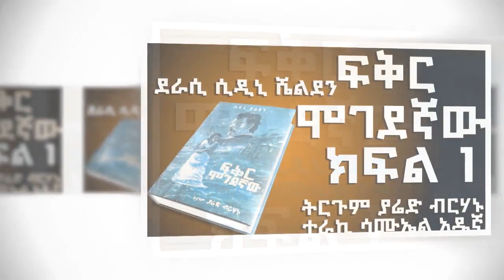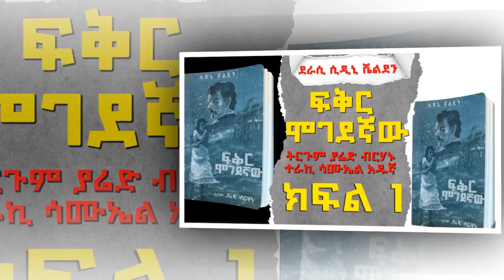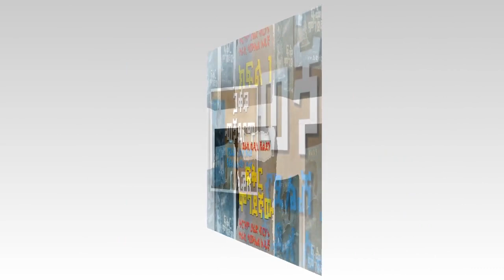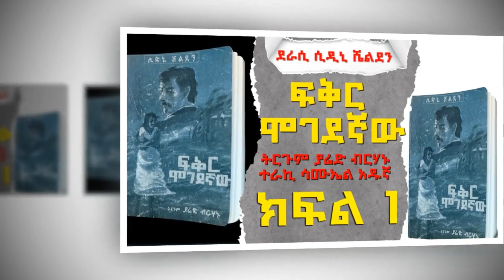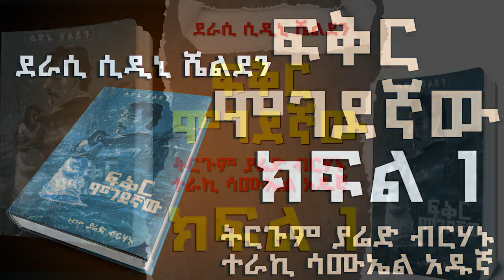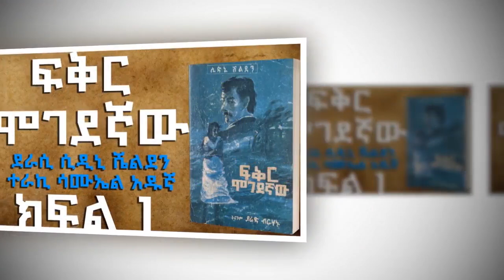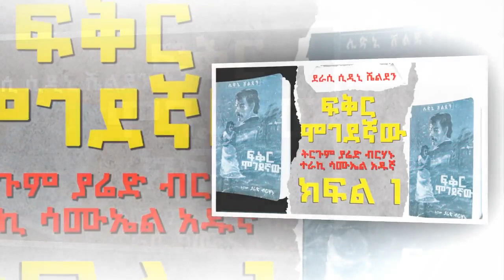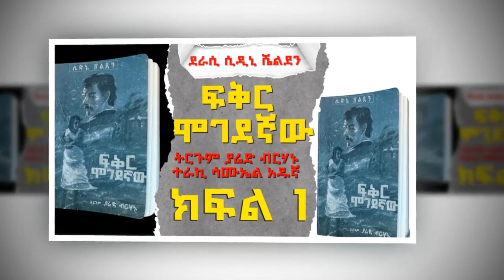ፍቅር ሞገደኛው ክፍል 1/ BEST NARRATION PART 1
ፍቅር ሞገደኛው ክፍል 1/FIKIR MOGEDEGNAWE BEST NARRATION PART 1